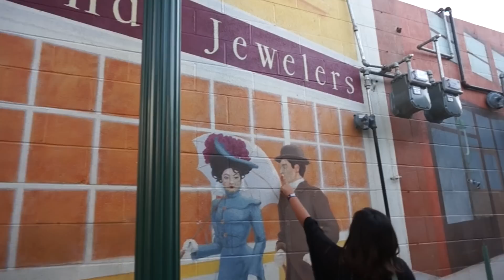Downtown Redlands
Downtown Redlands with my family